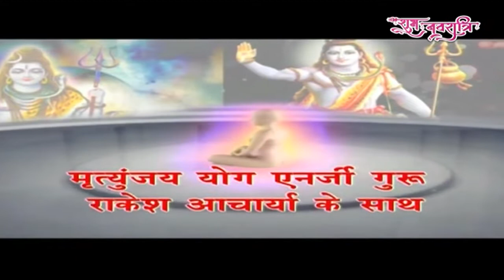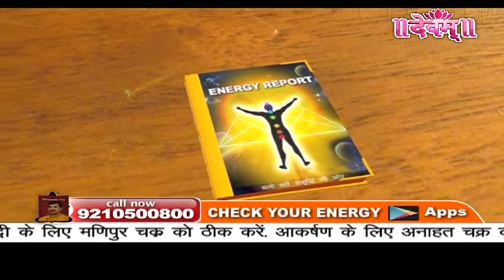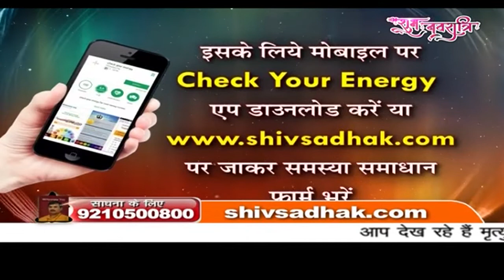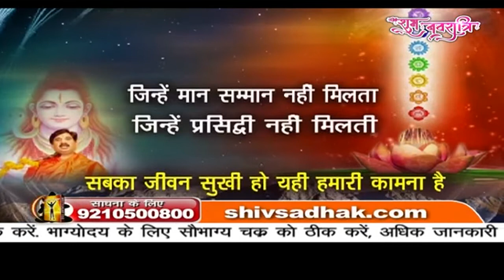Mrityunjay Yog By Energy Guru Rakesh Acharya Ji | Episode-3 | Sadhna Astro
Thanks.